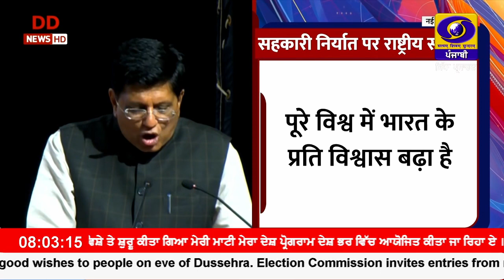08:00 || OCTOBER 24, 2023